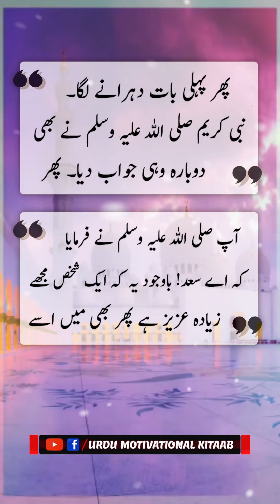Aap Ko Ek Shakhs Aziz Tha Par Use Nazar Andaz Kia | Urdu Islamic Short | Motivational Short Qouts